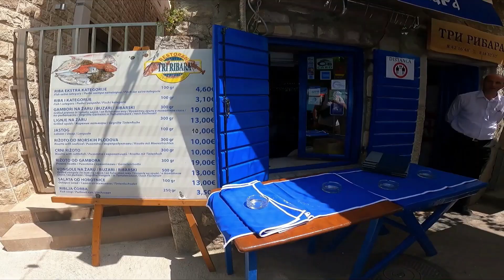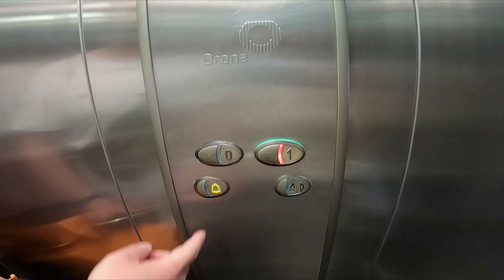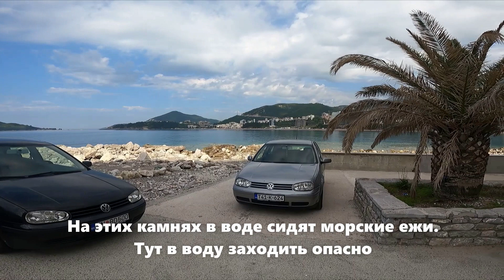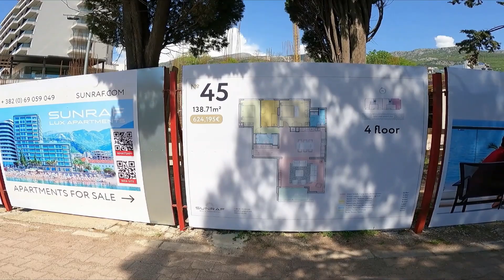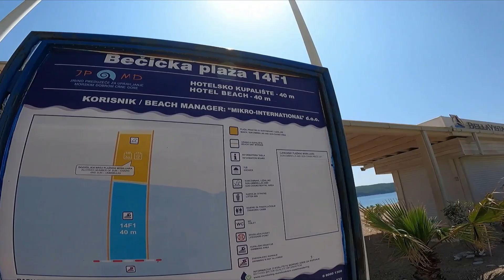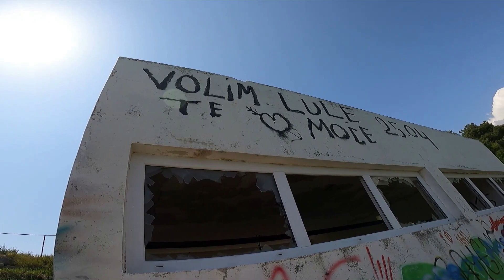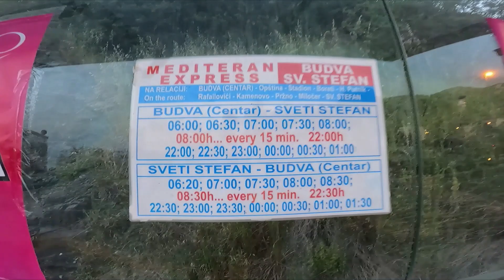Рафаиловичи, Черногория. Май 2022 года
Мы приехали в Рафаиловичи 30 апреля в обед. Уехали утром 2 мая. Ехали их Белграда на поезде до Бара, а из Бара добирались на автобусе.

В этом видео:
- спуск на набережную Рафаиловичей от трассы через живописную часть деревни
- прогулку по набережной до апарт-отеля
- обзор номера
- дорогу на пляж Каменово и сам пляж
- пляжи в Бечичи
- поход на смотровую площадку у насосной станции и прогулку по мысу между Будвой и Бечичами
- вечернюю прогулку по улицам Рафаиловичей